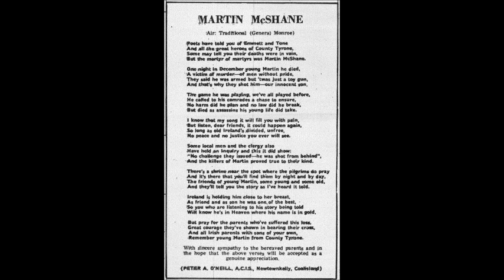coalisland and its people who never bent the knee